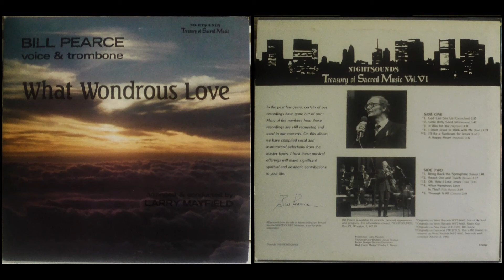5. I'll Be a Sunbeam for Jesus - A Happy Heart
I'll Be a Sunbeam for Jesus - A Happy Heart

Nellie Talbot - (not known)
Larry Mayfield
Bill Pearce

Bill Pearce, Voice and Trombone: What Wondrous Love, Nightsounds Treasury of Sacred Music Vol. VI arranged & conducted by Larry Mayfield
Nightsounds
510034X
1985